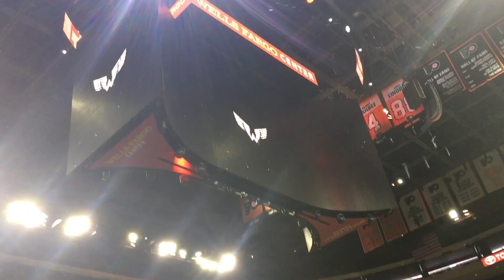Philadelphia Wings Goal Horn #2 (3/7/20)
Philadelphia Wings goal scored by L.Byrnes, assisted by I.Davis-Allen versus the New England Blackwolves on 3/7/20 at Wells Fargo Center in Philadelphia, PA. Every time the Wings scored, they played the Philadelphia Flyers old goal horn, which is also the same type of horn the Calgary Flames currently use. Enjoy!